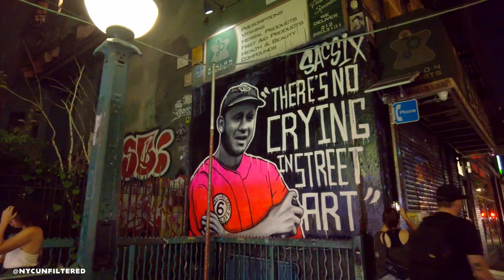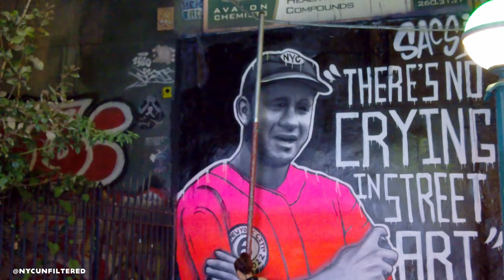Street Artist (East Village) New York Walking Tour (Street art, Graffiti)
Street Artist (East Village) New York Walking Tour

Watch New York as you've never seen before. Join me as I walk the streets of NYC, meeting locals and experiencing the vibe of the city. We'll show you what it's like to live in NYC, so come with me on this New York City walking tour and enjoy the view!
@NYCUnfiltered Life Channel is the most real NYC channel. We bring you raw life from New York City. Join us for a virtual tour of the city with video footage from all corners of the Big Apple!
If you're looking to explore the Big Apple, then settle in with us! Our local tours, videos of NYC life on New York City travel will show you all the coolest of the city.